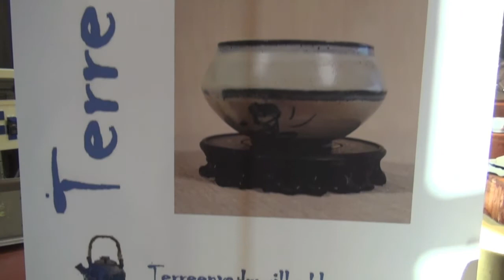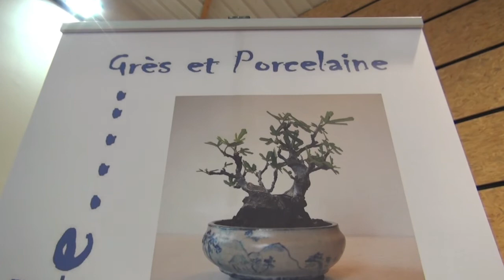Terre en vadrouille de Cine@lex (HD)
Il s'agit d'un petit film que j'ai réalisé pour mon école. J'ai filmé durant 3 week-end deux artistes spécialisés dans la fabrications de pots pour petits bonsaï. Des artistes très sympas.
Musique: The lonely shepherd de Zamfir (B.O. Kill Bill volume 1)